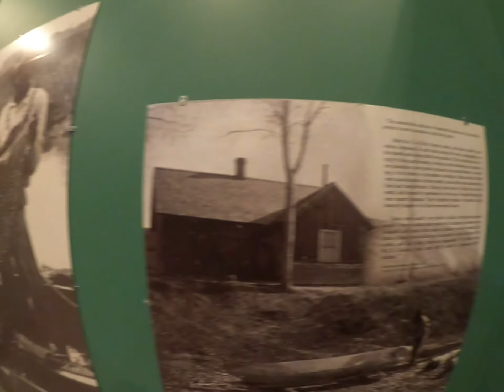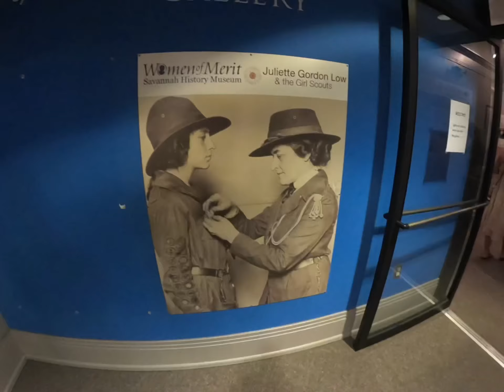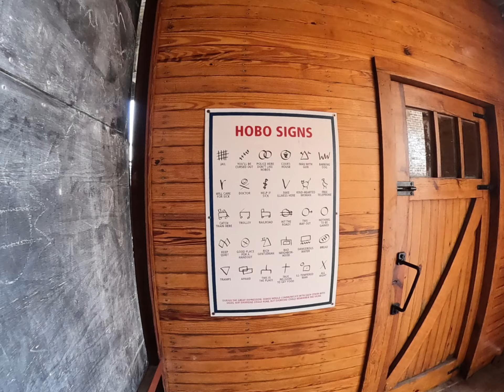July 31, 2021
Short weekend trip to Savannah Georgia!